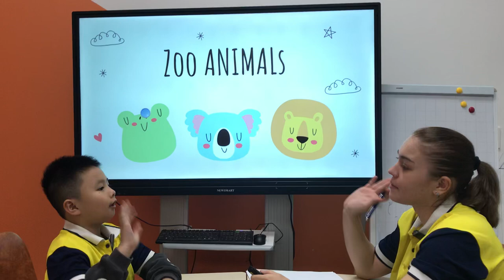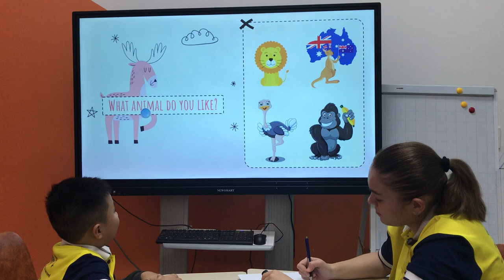IVY 2 - MINH DƯƠNG - RONIE - B2 SPEAKING TEST